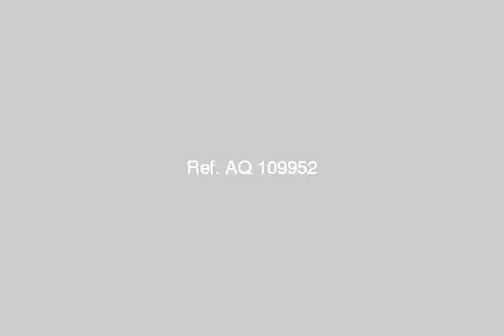Duplex For Sale In Ras Sidr - mlseg.com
Duplex For Sale In Ras Sidr شركة الوعد تقدم لمحبي التغيير صيفا و شتاء ، تملك شالية مباشرة على البحر الاحمر / راس سدر ، مساحات مختلفة /تشطيب سوبر لوكس ، و يوجد جميع الخدمات الترفيهية و الازمة ، مقدم 15% و قسط يصل حتى 7 سنوات بدون فوائد ، اسعارنا مفاجأة ، لمزيد من المعلومات برجاء الاتصال على - - قرية مينا بيتش رأس سدر - Egypt Real Estate | Ras Sidr | Apartment For Sale | DUPLEX